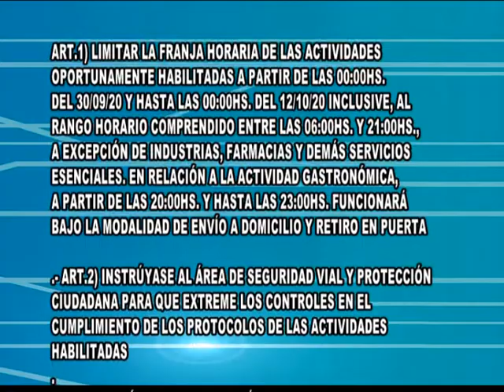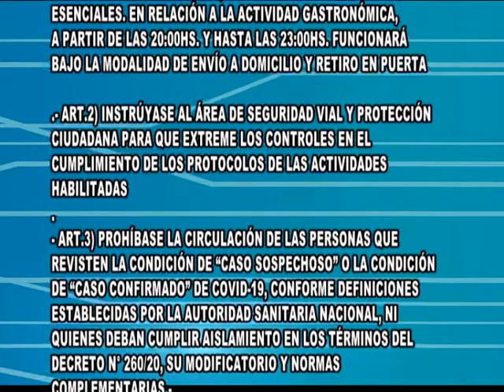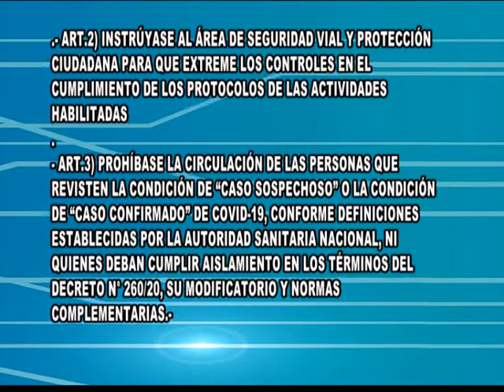Marcos Juárez: Restricciones horarias en la ciudad desde la madrugada de hoy